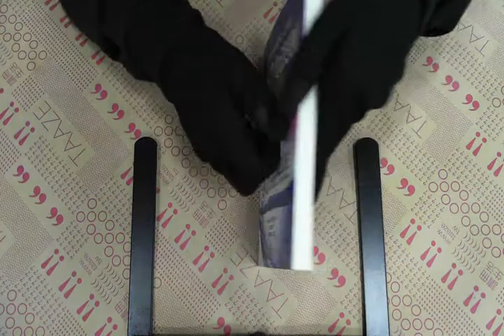TAAZE｜吸引力法則：心想事成的黃金三步驟 二手書書況 9789861750866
TAAZE｜讀冊生活網路書店「吸引力法則：心想事成的黃金三步驟」，找二手書請至